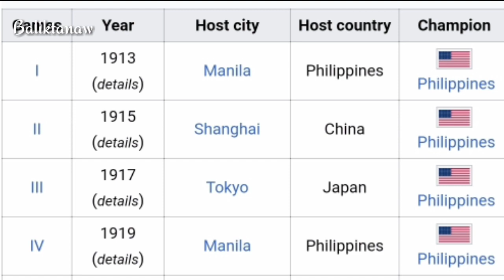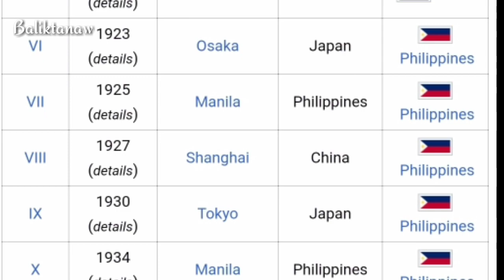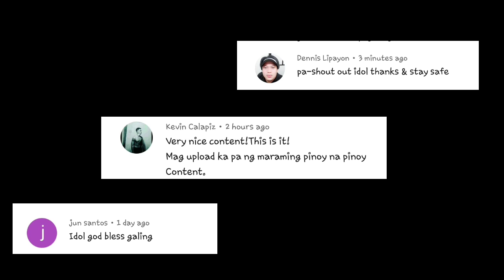Ang kwento ni LOU SALVADOR SR | Master Showman | 116 points sa laro | 102 points sa ???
Gaano ka kahusay sa larangang iyong napiling pasukan?. sa palakasan, sa pag arte, pag diskubre ng mga bagong talento na magiging haligi ng industriya sa hinaharap, o sa pagpaparami ng lahi?. joke lang po!. Halika't mag BALIKTANAW tayo sa kwento ng taong minsan ng naghatid ng karangalan sa bansa sa napaka impresibong pag ganap. nalagay sa talaan ng mga pinakamahuhusay sa mundo na magpasahanggang ngayon ay napaka imposibleng matapatan. Ngunit  nagmistulang kinalimutan na kasabay ng paglipas ng panahon dahil mas nakilala sya sa ikalawang propesyong kanyang pinasukan. Ang kwento ni Luis Salvador Sr. O yung tinaguriang Orihinal na Master SHOWMAN merong tulugan..

Ang kwento ni Ramon Revilla Sr | Ganito ang mangyayari sayo kapag meron kang 82 na anak

Ang kwento ni DON BELONG at ang Pagdepensa sa CANDON | sigaw ng kalayaan | Ekis de Candon

Ang kwento ni Isnilon Hapilon | Paano gumawa ng Malupit na pinuno | Abu sayyaf / ISIS sa Pilipinas